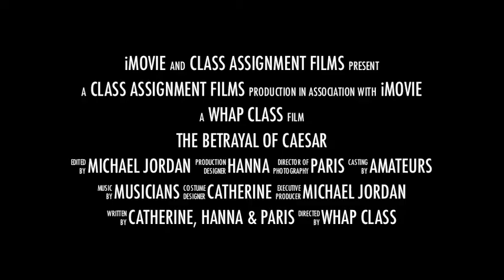Ceasar's Murder - Movie Trailer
The trailer of the film of Caesar's Murder